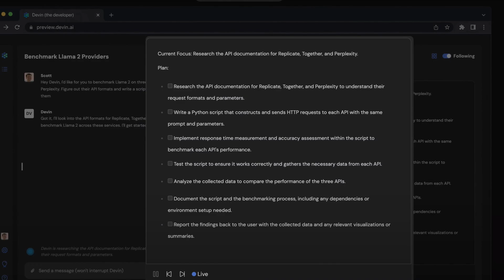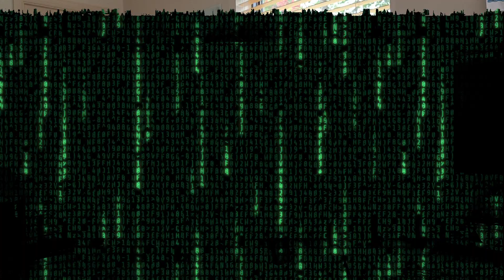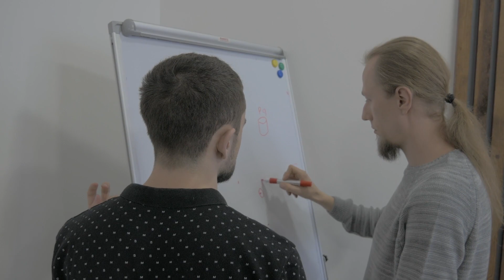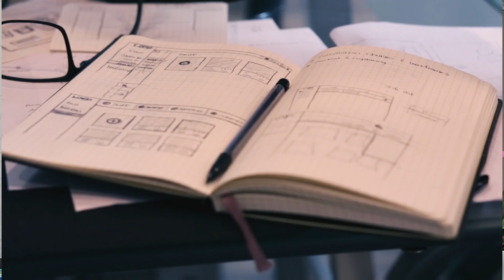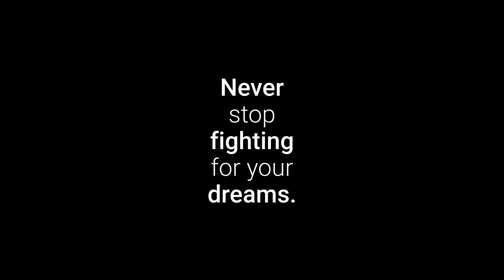Is AI the Future of Programming or the End of Programmers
Are you worried about the impact of AI on your programming job? In this video, we tackle the pressing question: Will AI revolutionize programming or render programmers obsolete? 🤖💻

Welcome to Holistic Developer Channel!
As artificial intelligence rapidly advances, many software engineers, tech professionals, and those learning to code are concerned about their future. We discuss how AI is reshaping the landscape of programming and the tech industry.

In this video, you will learn:
- How AI is influencing programming and job security for developers.
- Strategies for thriving in an AI-driven world and making AI your ally.

AI's impact on technology.
Don’t miss out on valuable insights and practical advice on staying relevant and leveraging AI to enhance your tech career. Whether you're a seasoned engineer, a manager, or a newcomer, this video is for you!

💡 Educative is one of the resources that I used the most for my interview preparation and the following courses are the ones that I used to build my luck in tech interviews
1. 💡 Grokking the Coding Interview: Patterns for Coding Questions
2. 💡 Grokking the coding interview
3. 💡Grokking the System Design Interview
4. 💡 Grokking the Behavioral Interview